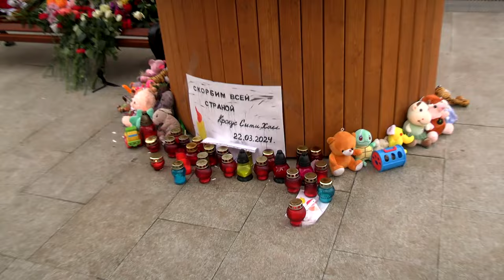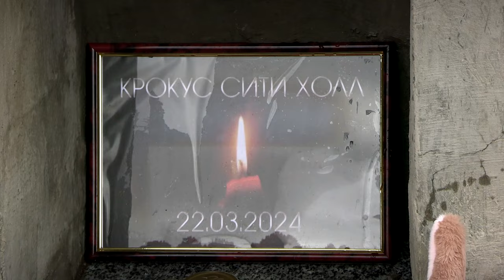Как эмоционально справиться с последствиями теракта